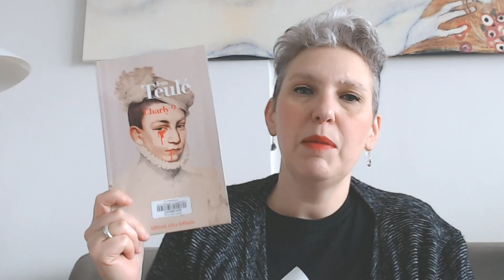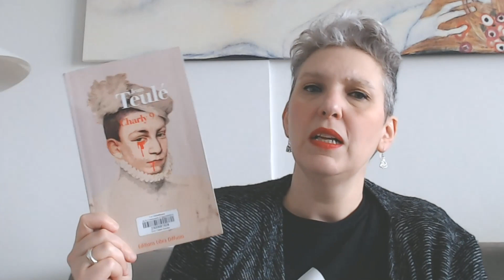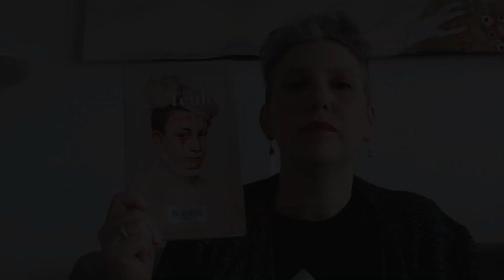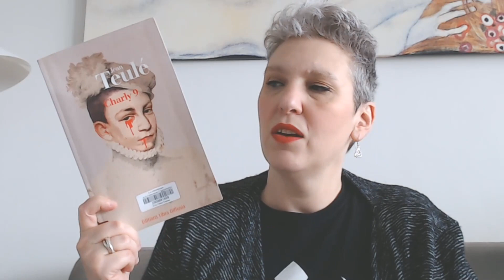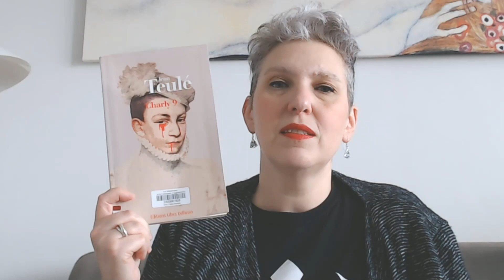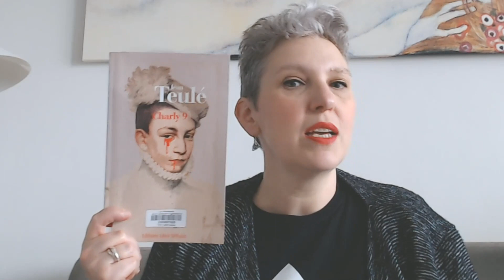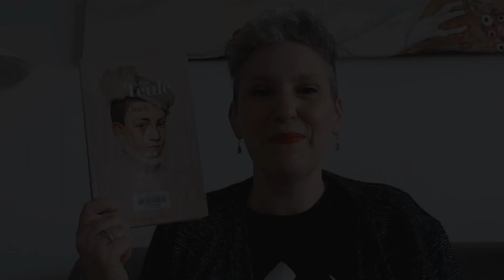Review : Charly 9 de Jean Teulé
Le roi Charles IX comme vous ne l'avez jamais lu ou imaginé, dans cette biographie déjantée de Jean Teulé.

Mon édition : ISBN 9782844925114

Où me trouver :
Goodreads : Aurélie Knit & Read
Ravelry : tricaurelie

Merci d'être passé(e) ^^
À bientôt !

Caméra : Logitech C922 Pro Stream Webcam
Micro : Blue Snowball iCE
Logiciel de montage : Movavi Video Editor Plus 2021